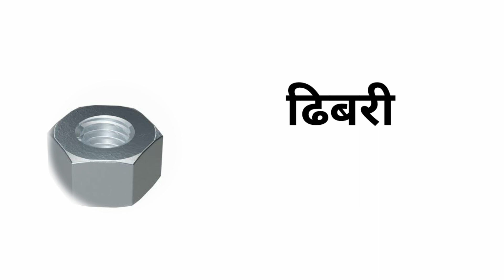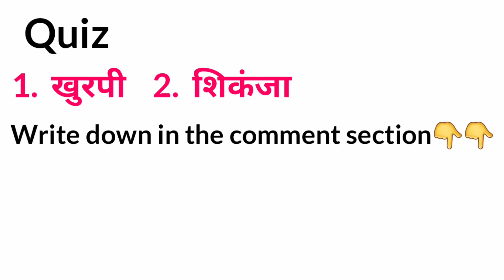Common English Words with Hindi meaning | Daily English Speaking Word Meaning | English Vocabulary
In this video, I took some common English words so watch this video till the end definitely you will learn something new.

Word meaning covered in the video👇👇👇
हँसिया,फावड़ा,खुरपी,कन्नी, पाँचा, ढिबरी,आरा, शिकंजा,प्लास,तराजू पाना,रंदा,छेनी,हथौड़ा, पेचकस,कुल्हाड़ी and many more.